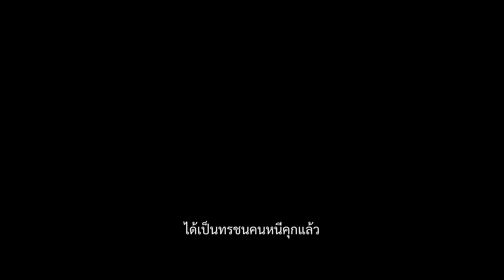Bad Boys: Ride or Die | คู่หูขวางนรก: ลุยต่อให้โลกจำ - Official Trailer [ซับไทย]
ไม่อยากกลับบ้านเก่า ก็เอาให้สุด!

จับอาวุธให้มั่น แล้ว(วิ่ง)สับให้…หลุด

กับคู่หู “วิลล์ สมิธ” และ “มาร์ติน ลอว์เรนซ์”

ชมตัวอย่างภาพยนตร์ BadBoys: Ride or Die

คู่หูขวางนรก: ลุยต่อให้โลกจำ

เร็ว ๆ นี้ ที่ เมเจอร์ ซีนีเพล็กซ์

หมวดหมู่ : แอ็คชัน, ผจญภัย, ตลก
ผู้กำกับ : อดิล เอล อาบี, บิลัล ฟัลลาห์